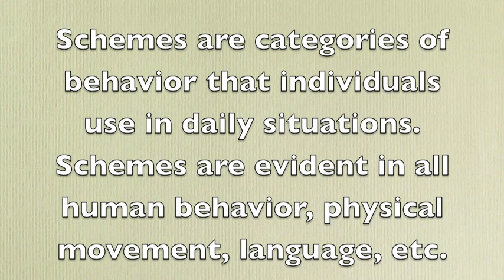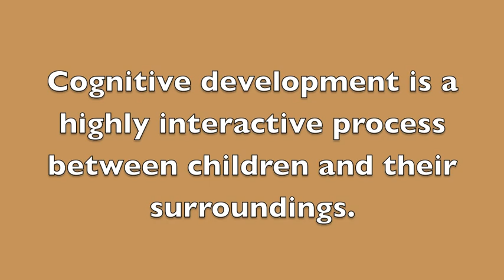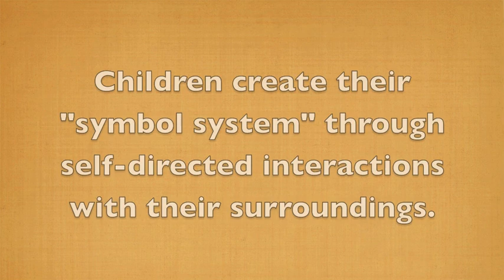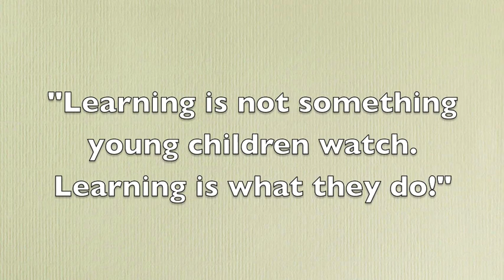Cognitive Development - Birth to 6 Years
A brief summary of cognitive development in young children, birth to age 6 years.